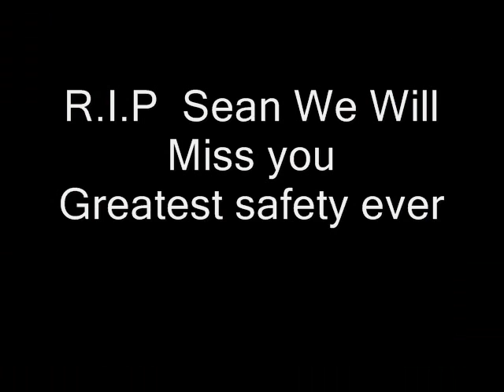Sean Taylor (never forget)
The greatest safety of all time. And my favorite football player of all time. R.I.P Sean Taylor